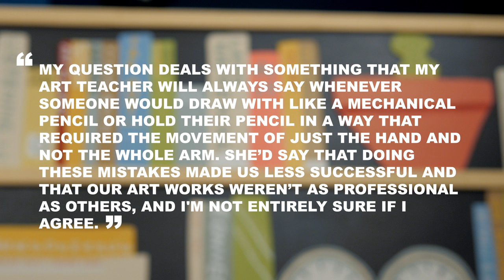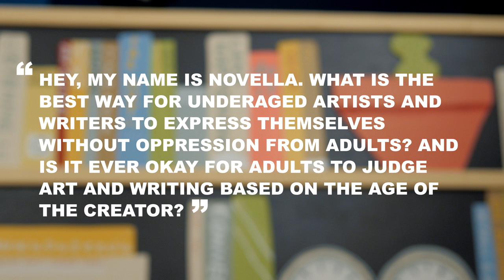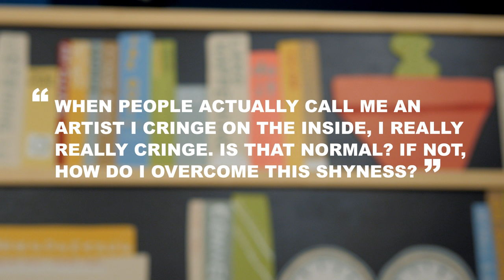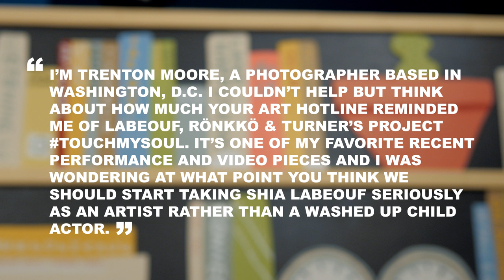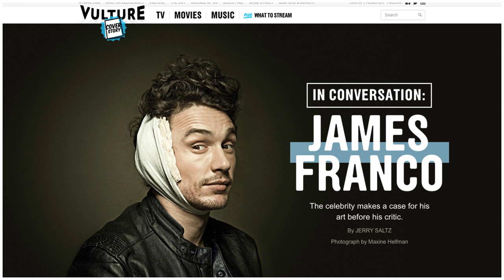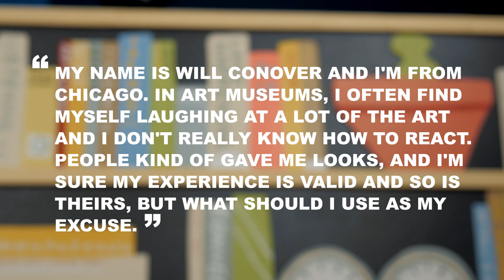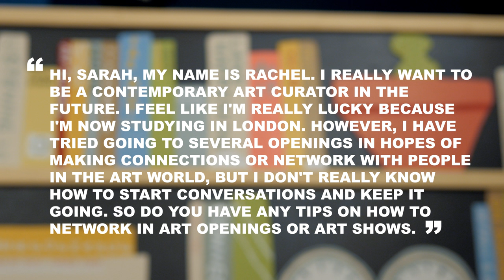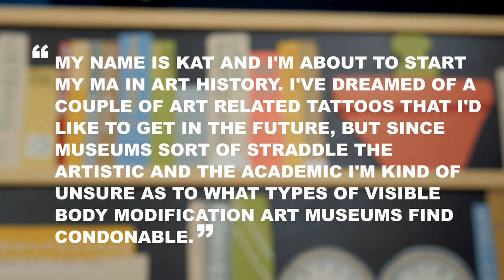Artline Bling: Tattoos, Shia Labeouf, & Laughing at Art | The Art Assignment | PBS Digital Studios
Pre-order our book YOU ARE AN ARTIST (which includes new assignments!) This week we answer your questions from our art hotline* and talk about the legitimacy of celebrity artists, the embarrassment of being called an "artist", why we laugh at art, and more. Keep the calls coming - leave us a message at 901-602-ARTY!

*bling